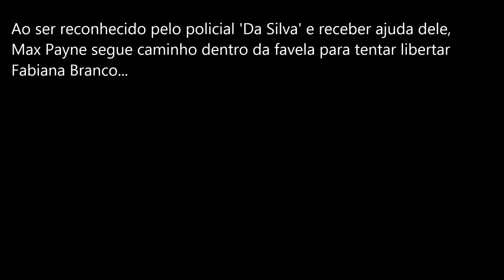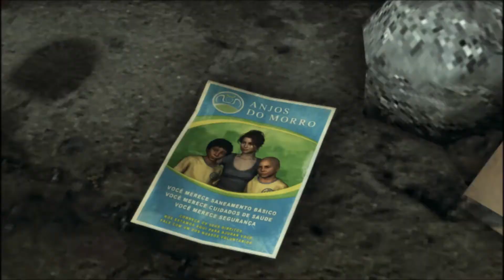Max Payne 3 [pt 16] Capítulo 7 - Exileds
Os Exileds apresentam:

Max Payne 3, jogado por Rafhael.

-- Nesta parte, veremos Max subindo o morro da favela Nova Esperança para resgatar Fabiana dos traficantes do Comando Sombra.

-- As cutscenes e momentos interessantes estarão listados abaixo para que possam ser visualizados ou pulados, porém recomendo que tudo seja assistido para o entendimento da história e desenrolar do jogo :D.

-- Deixem seus comentários sobre o vídeo, o feedback é muito importante para saber como estou indo.

Atenciosamente, Rafhael o/

Início: 00:27
"Mano você tá bem???": 06:20
Música destaque do episódio: 06:40
Chacina Achievment: 07:40
O Mijão: 10:40
Max "ajuda" o comércio de drogas: 12:10